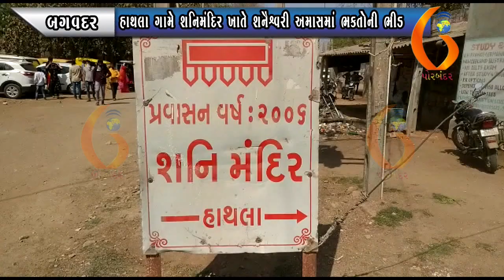BAGVADAR હાથલા ગામે શનિમંદિર ખાતે શનૈશ્વરી અમાસમાં ભકતોની ભીડ 13 03 2021